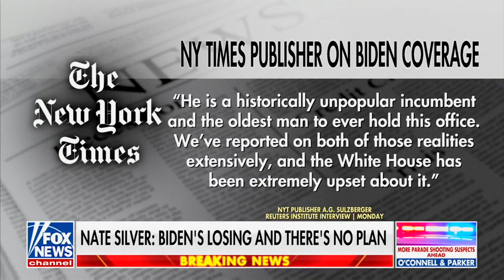Tony Blankley Fellow Kaylee McGhee White on Fox News!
Tony Blankley Fellow Kaylee McGhee White on Fox News, covering Trump's running tactics and Biden's recent media; will Biden's age be the reason people choose not the re-elect him? Let us know your thoughts!